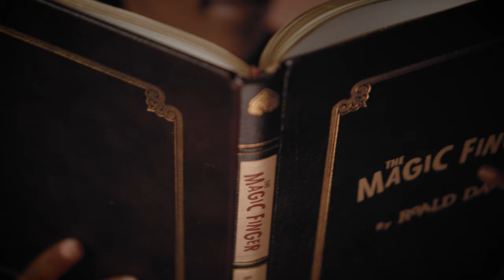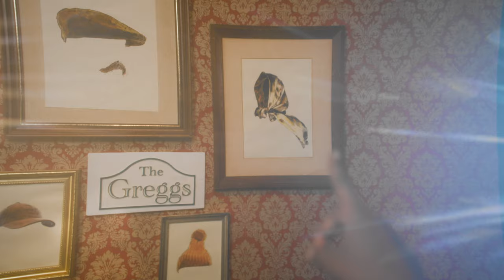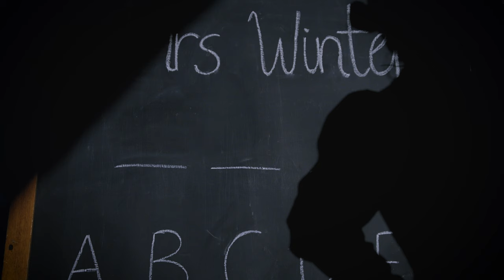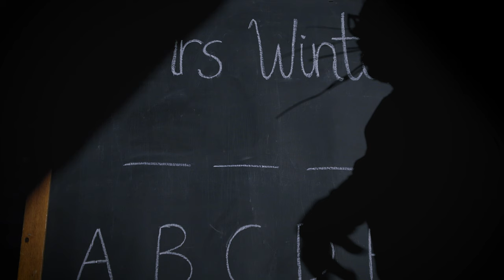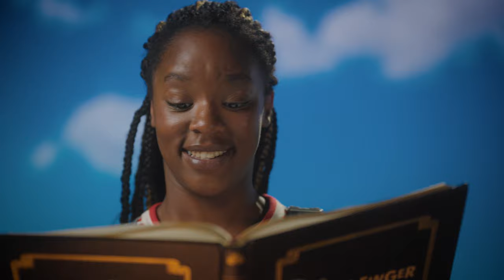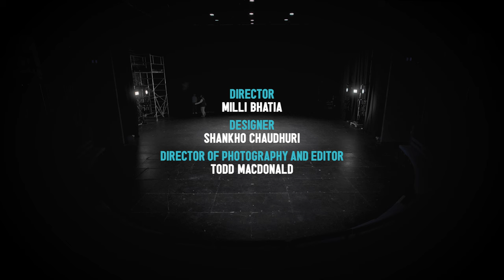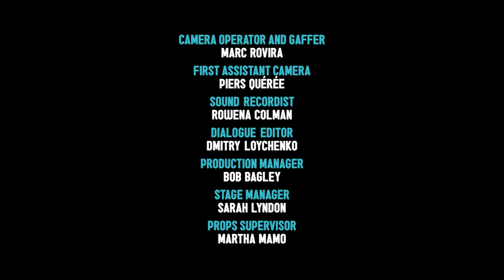Roald Dahl’s The Magic Finger | Unicorn Online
WATCH ROALD DAHL'S THE MAGIC FINGER FOR FREE ONLINE
Starring Corinna Brown (Tara Jones in Netflix drama Heartstopper) and Lucy Mangan (Harry Potter and the Cursed Child), Roald Dahl’s The Magic Finger is a glorious and imaginatively filmed theatrical reading, available free online to schools and families across the UK.

The Gregg family spend every Saturday morning out in the woods searching for animals and birds to hunt. But the girl next door cannot stand hunting, and she’s so angry about it she’s going to set the magic finger on them all. One thing is for certain, very strange and spectacular things are about to begin...

Presented by Unicorn Online and The Roald Dahl Story Company, this reading of Roald Dahl’s mischievous story is directed by former Royal Court Theatre Associate Director Milli Bhatia (Seven Methods of Killing Kylie Jenner, Royal Court) and designed by Shankho Chaudhuri (Alice in Wonderland, Brixton House).

Presented by the Unicorn Theatre and The Roald Dahl Story Company.

Unicorn Online is generously supported by Backstage Trust. With thanks to Susie Sainsbury and The Bloomberg Digital Accelerator Programme.

CREATIVE TEAM
Performed by Corinna Brown & Lucy Mangan

Directed by Milli Bhatia
Designed by Shankho Chaudhuri
Sound Design and Composing by Elena Peña
Lighting Design by Jai Morjaria
Casting Director Jacob Sparrow
Director of Photography and Editor Todd MacDonald